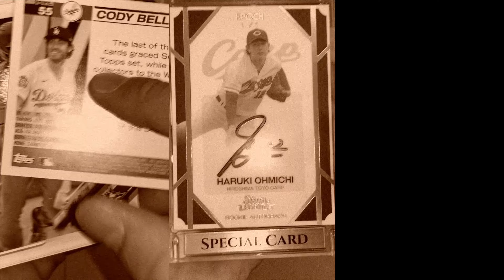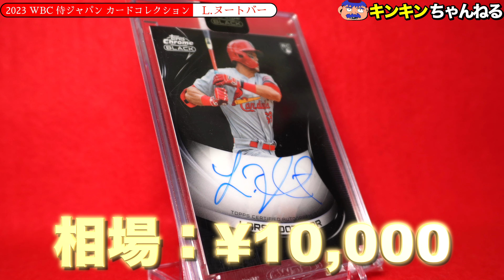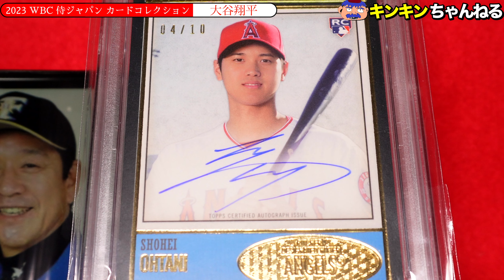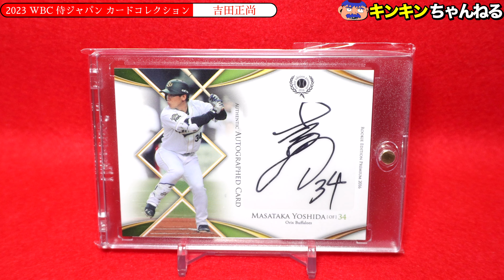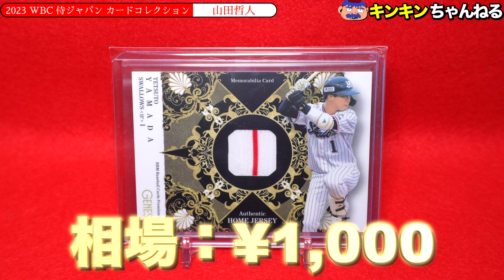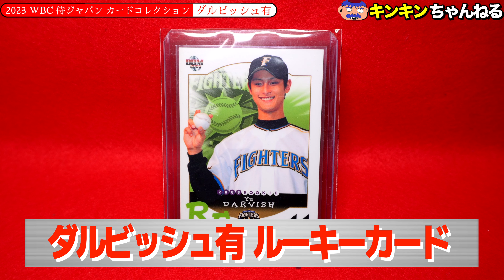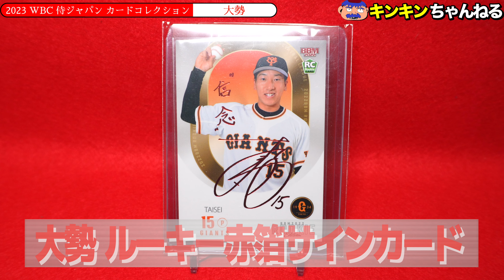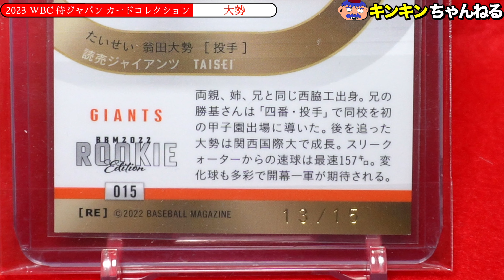2023 侍ジャパンカードコレクション【祝！日本WBC優勝！！！】【大谷翔平】【ヌートバー】【吉田正尚】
0:00〜　企画説明
1:29〜　1番センター　ヌートバー
1:56〜　2番指名打者　大谷
2:34〜　3番ライト　鈴木
2:59〜　4番サード　村神
3:41〜　5番レフト　吉田正尚
4:23〜　6番ファースト　山田
5:06〜　7番セカンド　牧
5:49〜　8番ショート　源田
6:16〜　9番キャッチャー　甲斐
6:29〜　先発　ダルビッシュ
6:55〜　先発　山本由伸
7:26〜　先発　佐々木朗希
7:50〜　セットアッパー　大勢
8:16〜　抑え　栗林

ついにWBCが開幕しましたね！
いきなり大谷が変態的な打球を飛ばしていました。
今回は勝手に日本応援スペシャル、

侍ジャパンカードコレクション

略して侍コレ(サムコレ)です。

私の持っている侍ジャパンの選手のカードをご紹介します！
どれも素晴らしい応援歌に乗せて紹介しますので、これを機に応援歌も覚えてより楽しく野球観戦していただければと思います。

（カードの相場はヤフオクを参考にしています）

【音源】
効果音ラボ